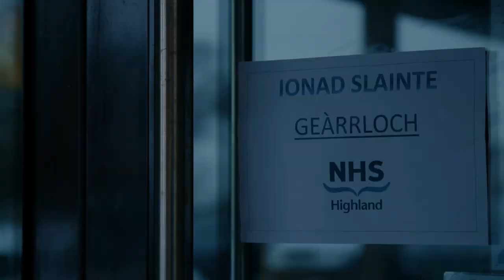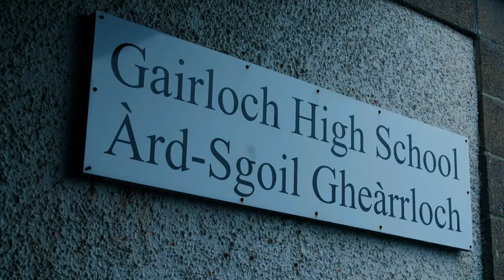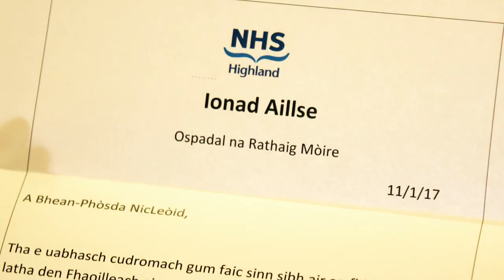Briste | Broken - Gairloch High School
**Best Script Winner 2107, Best Film Shortlist 2017, Best Performance Shortlist - Sandi MacLean 2017**

Eilidh has received devastating news from the doctor and her husband is unable to cope with it. They keep the news from their daughter to protect her but this causes misunderstanding and tension. Although the truth is hard, it is the only thing that can heal this broken family.

Tha Eilidh air naidheachd fhaighinn bhon dotair a tha ga briseadh. Chan urrainn dhan duine aice dèiligeadh ris an naidheachd nas motha. Tha iad a’ cumail na naidheachd bhon nighinn aca gus a dìon, rud a tha ag adhbharachadh mì-thuigse agus strì. Ged a tha an fhìrinn cruaidh, ’s i an aon rud a shlànaicheas na tha ceàrr ann am beatha bhriste an teaghlaich seo.